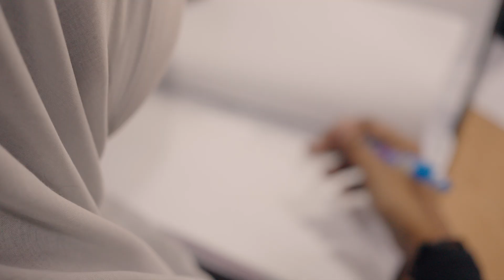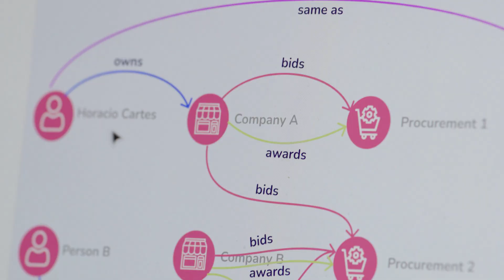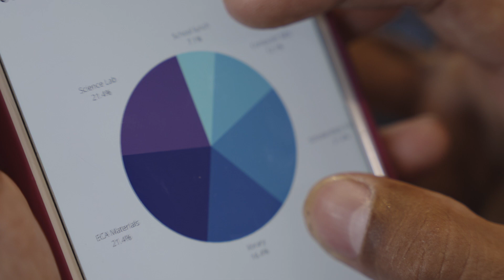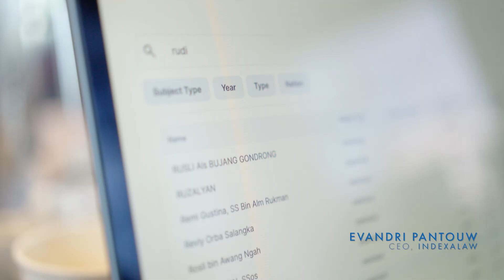HackCorruption - creating uncommon tools for common corruption problems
HackCorruption is an Accountability Lab program that aims to combat corruption globally by stimulating the innovative use of technology to address accountability gaps and build systemic integrity. With our partners, Development Gateway and the Center for International Private Enterprise, we work with diverse stakeholders to develop, track, refine and apply new and existing technological solutions to systemic challenges of corruption.

The program is supported by the Bureau of International Narcotics and Law Enforcement at the U.S. Department of State and the USAID Countering Transnational Corruption Grand Challenge for Development.

Video by Andrew James Benson